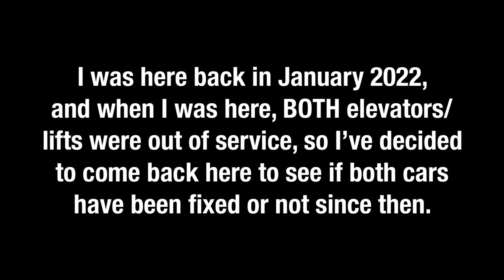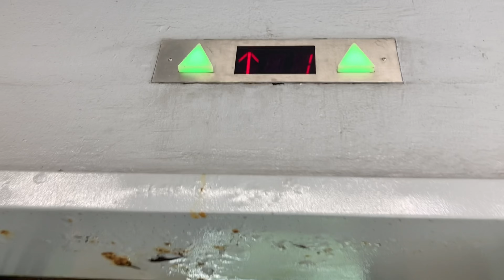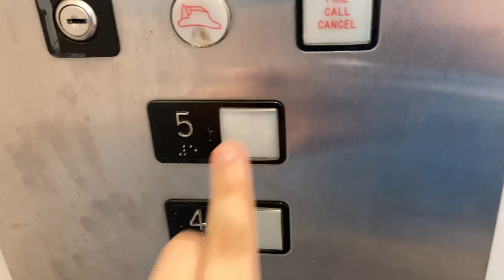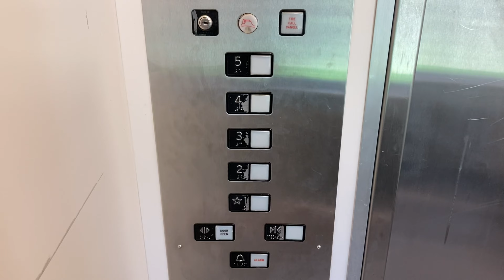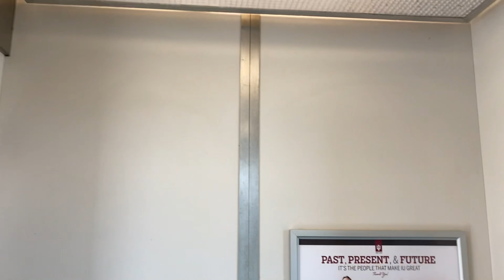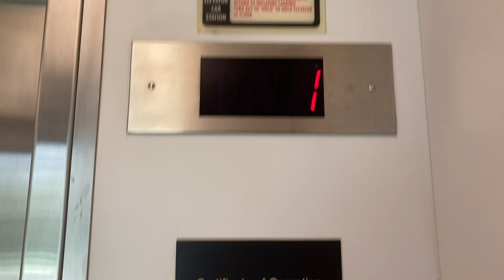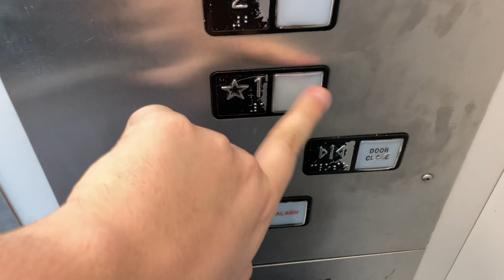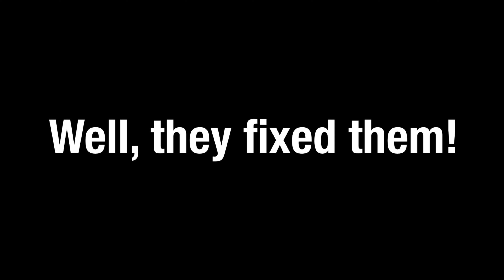2 broken elevators (Have they been fixed or not?)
This video is dedicated to @ElevExplorer64

I tried filming these elevators back in January, but they were both sitting up on different floors with the doors open, and they wouldn’t go anywhere. So I’ve decided to come back here and see if they have been fixed or not.

Elevator Specifications:

Installer: Abell
Fixtures: Adams Designer
Drive System: In-Ground Submersible Hydraulic
Starter: Solid-State
Motor Pitch: B-Flat
Capacity: 2500 LBS
Door Type: Center-Opening
Door Equipment: GAL
Door Safety: Sensors
# of Elevators on Bank: 2

Video Information:

Location: 875 Blake Street, Indianapolis, Indiana 46202
Camera Used: iPhone SE
Date & Time Recorded: May 15th, 2022, at 8:45, 8:55-8:56 AM
Editors: Layout from Instagram, Phonto, iMovie